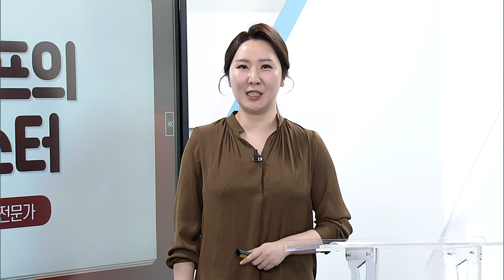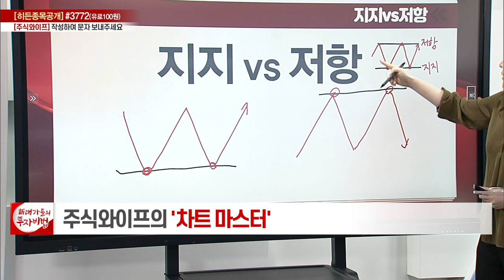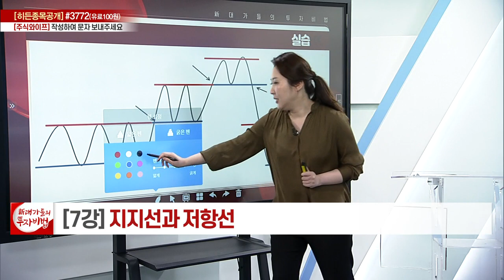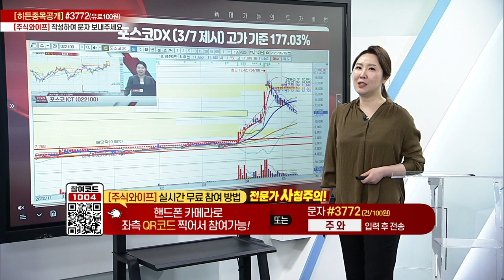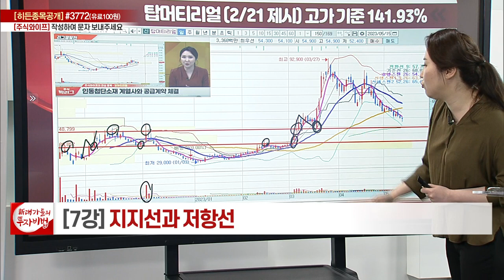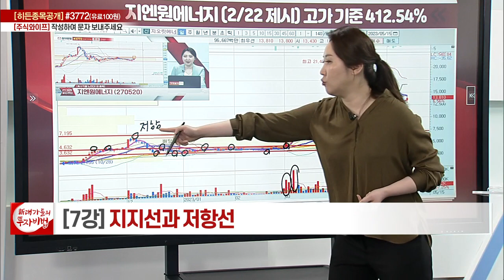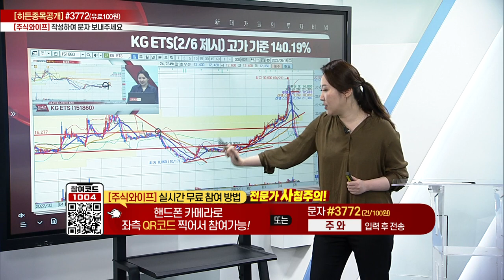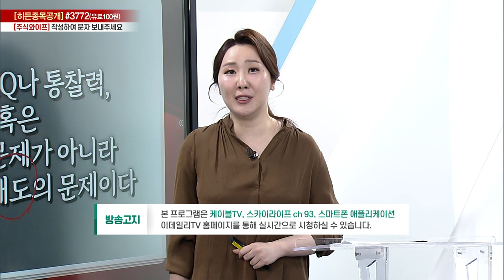지지선과 저항선_주식와이프의 차트마스터 7강_대가들의 투자비법 (20230515)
◈ '주식와이프' 전문가와 소통 방법
(1) 휴대폰 문자 수신번호 #3772 ‘주와’ 입력후 전송 (건/100원)